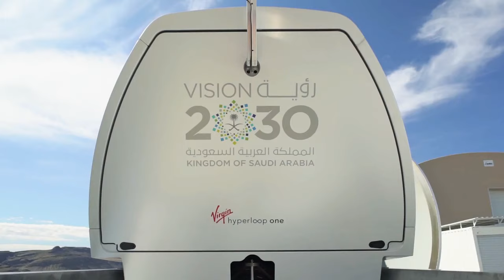Hyperloop Train 1200 km/h speed Test || Fastest Train in the World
Hyperloop Train top speed 1200 km per hour | Fastest Train in the World.